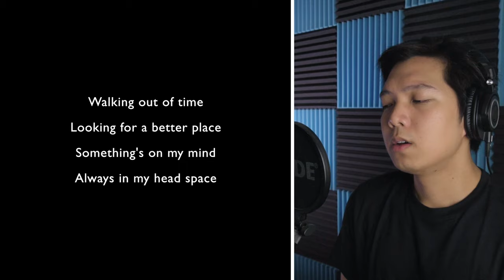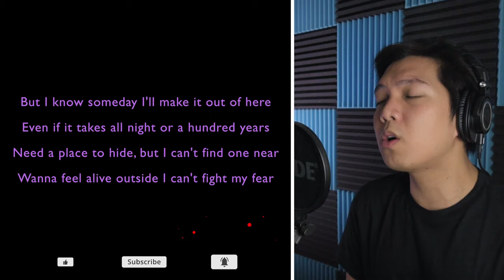Lovely (Male Part Only - Karaoke) - Billie Eilish ft. Khalid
Sing-along with me to some pop/modern songs uploaded every Tuesday! Today's karaoke cover is the song Lovely by Billie Eilish ft. Khalid. Sing with me as Billie Eilish as I sing Khalid, the male part in the song!

Original Instrumental Track by

Angela Amico